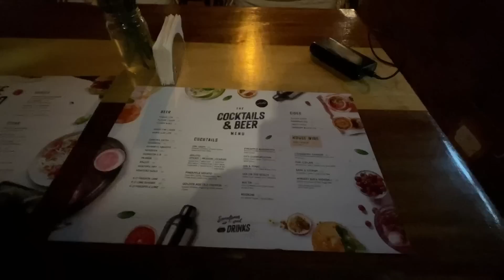Our Time In Nanyuki | Travel Vlog | Vacation | DITL | Road Trip | Sylvia And Koree Bichanga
Hello Friends, 😍
Enjoy todays video as a continuation of my last video! We are enjoying our vacation!
~ The Bichanga’s 🫶🏼🫶🏿

To send money or donations send via western union to: Kelvin And Sylvia Bichanga
327
Kisumu, Nyanza 40100
Kenya

YouTube video songs
1st Song:   {Theme Song} Paper Bag By: Clear Call Feat. Paulina Jonnson
2nd Song: Pina Coladas By: Las Luna feat. Mia Niles
3rd Song: How it Ought To Be By: Nickolas Jones
4th Song: Sweet June By: Eric Feinberg
5th Song: Lift Up A Shout By: Joyspring feat. Will Harrison
6th Song: The Summer By: Sebastian Winskog
7th Song:   {Theme Song} Paper Bag By: Clear Call Feat. Paulina Jonnson